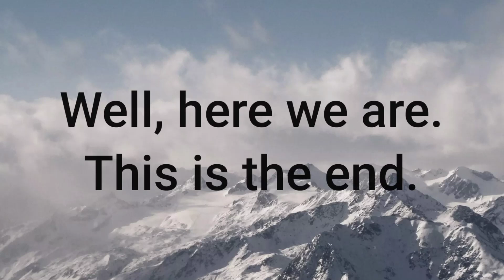WMBC Final Sign Off / WTMO First Sign On (2008)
Original idea by @KLR2007